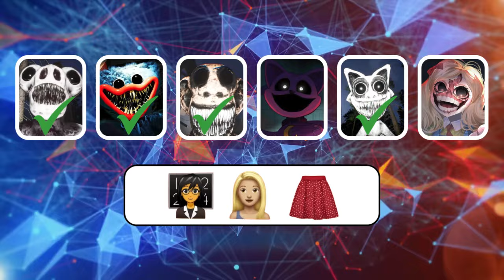Guess the MONSTER | Zoonomaly | Poppy Playtime Chapter 4 | Smiling Critters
Join us in this thrilling episode of Zoonomaly as we try to guess the mysterious monster lurking in Poppy Playtime Chapter 4. This horror game will keep you on the edge of your seat as we encounter the creepy smiling critters. Can you unravel the secrets and identify the creature hiding in the shadows? Watch now and test your skills in guessing the monster!